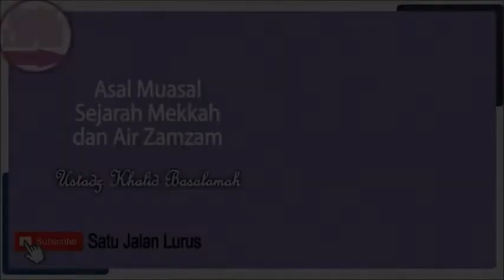Asal Muasal Sejarah Mekkah dan Air Zam Zam - Ustadz Khalid Basalamah ( Satu Jalan Lurus )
Silahkan Hubungi :
IG : asadussahra IG : umrohekspansi